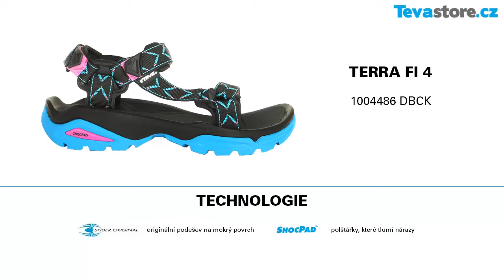TEVA Terra Fi 4 1004486 DBCK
Ikona značky Teva - sandál Terra Fi, je zase o krok dál. Inovace se dočkala především mezipodešev, která je nyní výrazně odolnější a stabilnější. Novinkou jsou také nártové pásky z pevnější tkaniny. S výsledkem budete spokojeni. Terra Fi 4 zvládne ještě drsnější terén než dosud! Obuv Teva zakoupíte na webu tevastore.cz